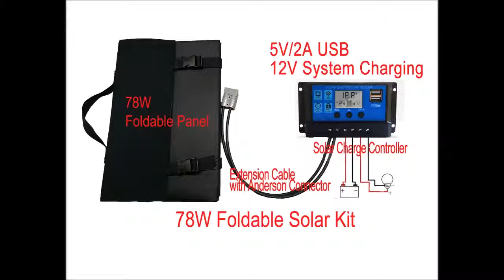Flexopower Atacama-79W Camping Solar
Foldable Solar Kit for camping and overlanding